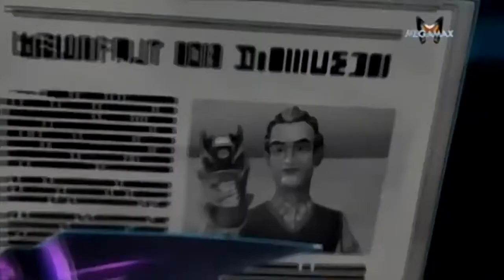Max Steel sezonul 1 episodul 21